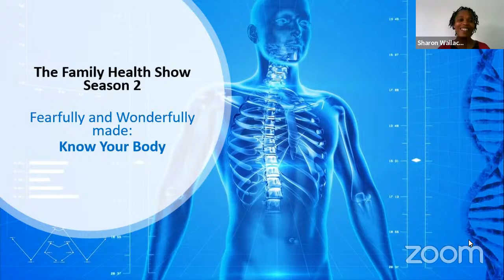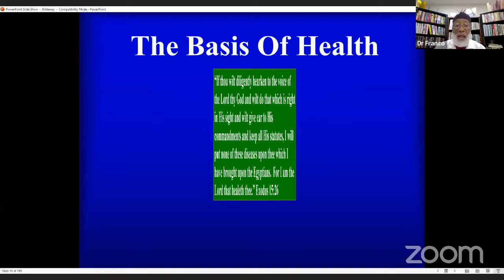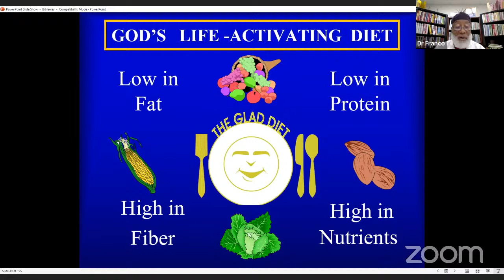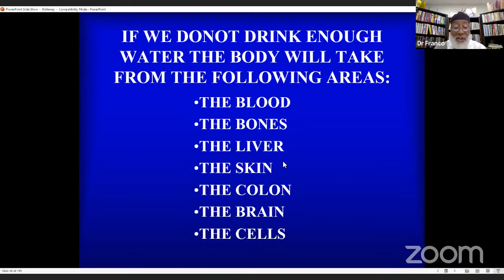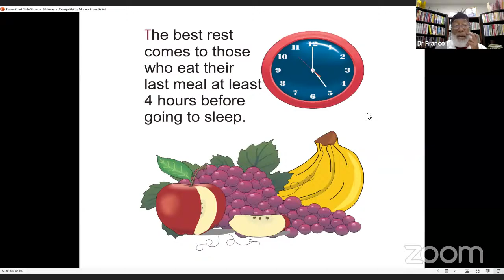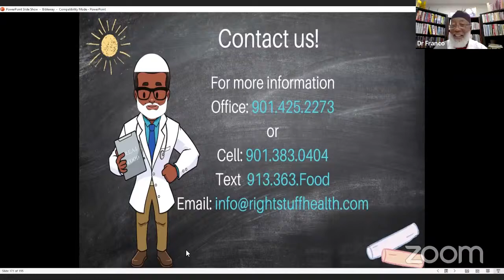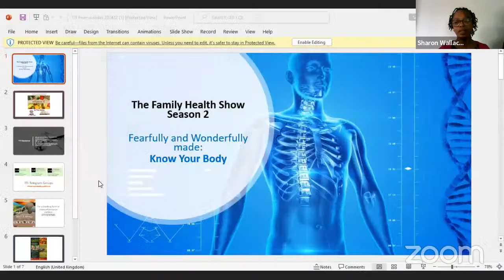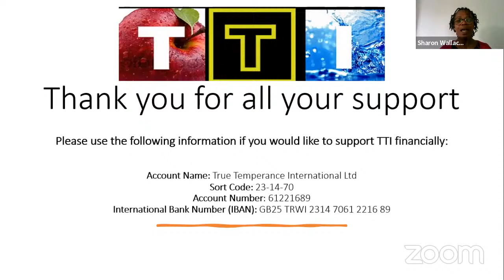Vitamin C & Bible Health presented by Franco Taylor